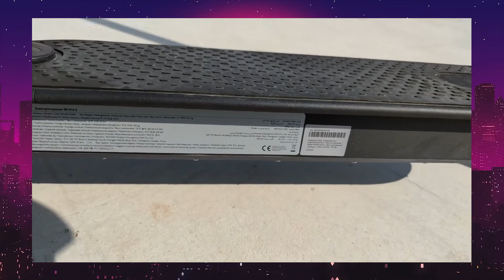MEJOR patinete electrico de XIAOMI MI Scooter Pro 2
Cliperos en este video os traemos el mejor patinete del mercado calidad/precio actualmente. Esperamos que os guste!
✅✅✅ENLACES SCOOTERS✅✅✅

XIAOMI Mi Electric Scooter Pro 2

XIAOMI Mi Electric Scooter Essential

XIAOMI Mi Electric Scooter 1S

Accede a Amazon Prime y sus muchos beneficios:
Acceso ilimitado, envío gratuito en un día en millones de productos y envíos en el mismo día en algunos códigos postales
Miles de películas y series de televisión en ‘streaming’, con acceso instantáneo e ilimitado a través de Prime Vídeo
Una selección regularmente actualizada de más de mil libros, números de revistas, cómics, ejemplares para Kindle y mucho más, disponibles para cualquier dispositivo y en cualquier momento
Almacenamiento de una cantidad ilimitada de fotos con acceso desde cualquier lugar a través de Prime Fotos
LDos millones de canciones disponibles en Prime Music
Acceso prioritario y exclusivo a las Ofertas Flash

Kindle Unlimited es un servicio que permite leer sin límites y escoger entre más de un millón de libros.

Podrás descubrir nuevos autores, libros y géneros, desde misterio y novela romántica hasta ciencia ficción y mucho más. Lee desde cualquier dispositivo.

Escuchar, sin anuncios, unos 40 millones de canciones, tanto a través de Internet como en modo offline, a través de la app de Amazon Music
Utilizar un dispositivo Echo para aprovechar el playback con control de voz a través de Alexa, la asistente mediante voz de Amazon
Elegir entre planes de pago adicionales que encajen mejor con sus necesidades, lo que incluye un plan familiar
XIAOMI MI SCOOTER PRO 2 el MEJOR patinete electrico de XIAOMI